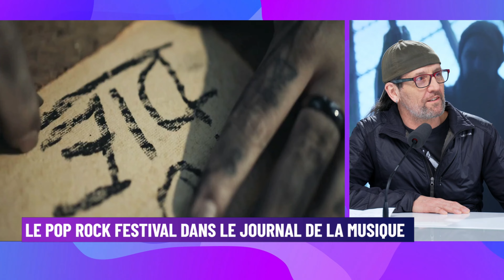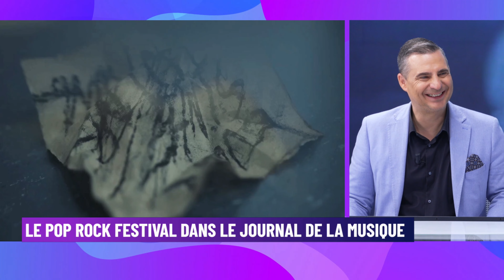Le Pop Rock Festival dans le Journal de la musique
13ème édition du Pop Rock Festival. Depuis plusieurs années, cette manifestation s’est incrusté dans le paysage des festivals de musique en suisse romande. Gianni Marchi, président du Pop Rock, est notre invité.